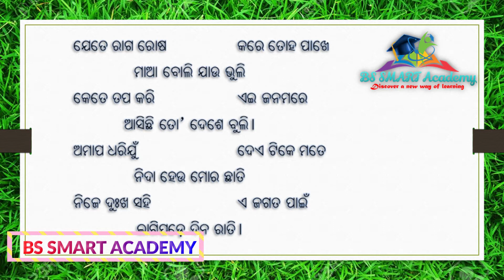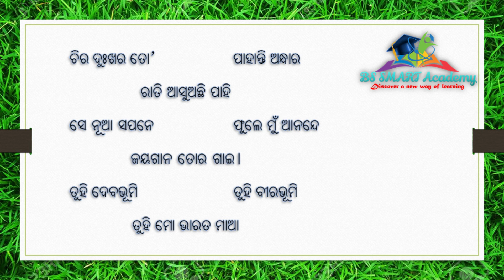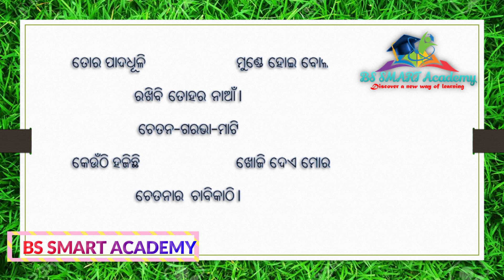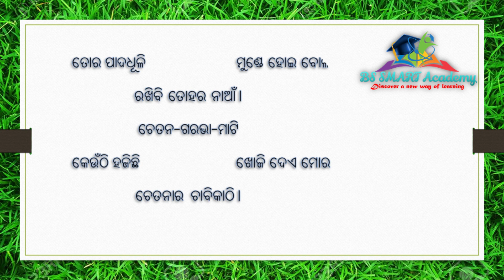Sarbam Saha Mati | ସର୍ବଂସହା ମାଟି କବିତା |Part -2 |By BS Smart Academy |Bidyutprabha Devi |10th Class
Today's Video is about Odisha's 10th Class Students Online Class
Subject-ସାହିତ୍ୟ(FLO)
Chapter: - 6

End links